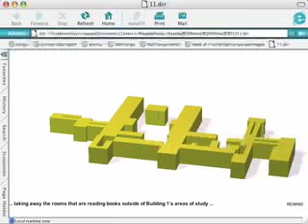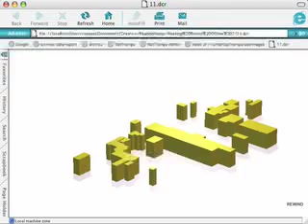Reading Rooms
Reading Rooms Documentation